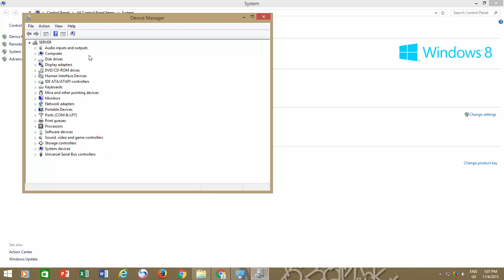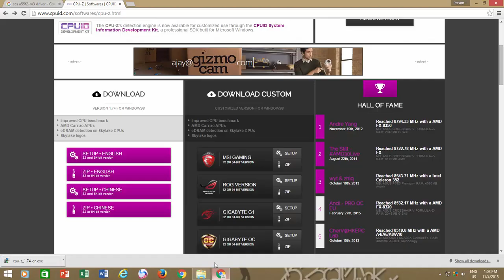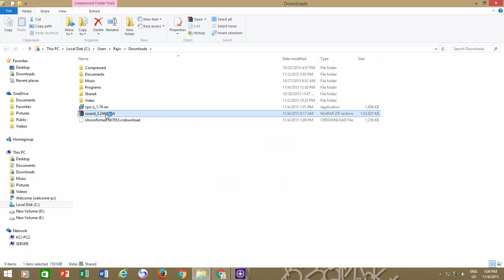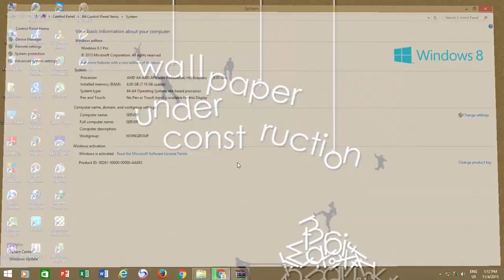How to Fix High Definition Audio Drivers in Windows 10 Tutorial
If you are using High Definition Audio Drivers that come bundled with Microsoft Windows 10, then you are actually missing the actual performance and efficiency of your sound card.

After installing a fresh copy of Windows 10, most of the users do not bother with installing the latest device drivers as they are happy if Windows automatically has installed all the drivers for them.

But most of these drivers are standard and outdated drivers, dated back to the Windows release. Especially the High Definition Audio Drivers because if your computer is playing the sound after Windows installation then most of the users do not bother to install the updated Audio Drivers, hence missing the actual sound quality and performance of their sound card.

In this Windows tutorial, you will learn to update the sound drivers and what is the importance of updating drivers?

Information Applies To following versions of Windows:
Windows 7

👧 Narrated By:
Emma (TTS)

👨 Recommended Videos:

How To Convert Any File To PDF in Windows 10 Tutorial